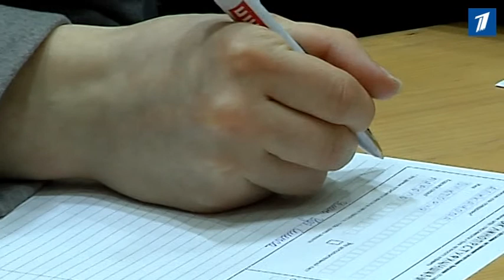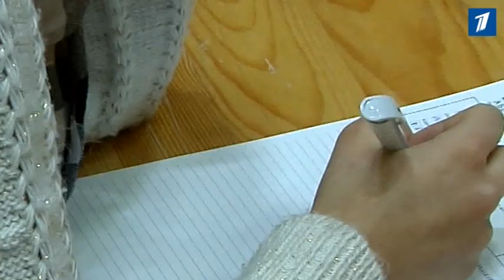Таллинн намерен бороться за титул столицы Тотального диктанта 2018